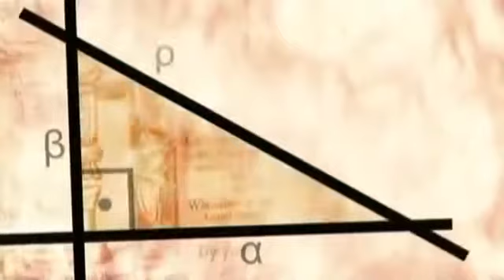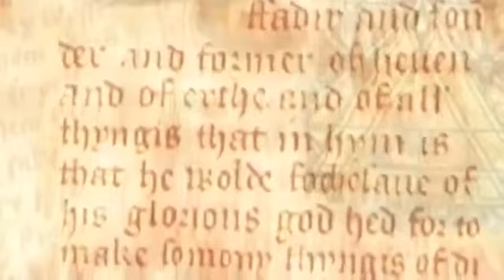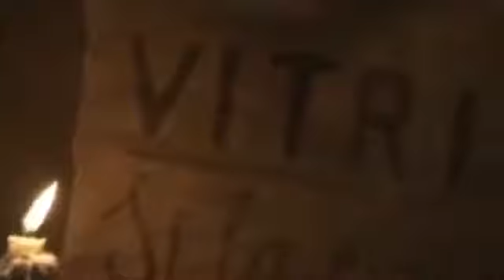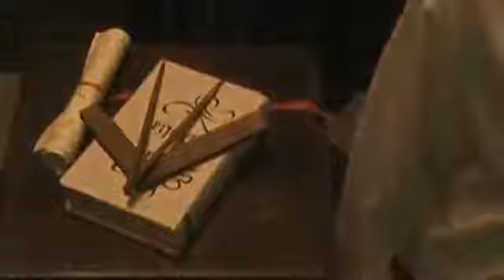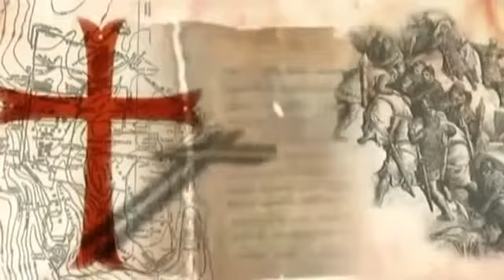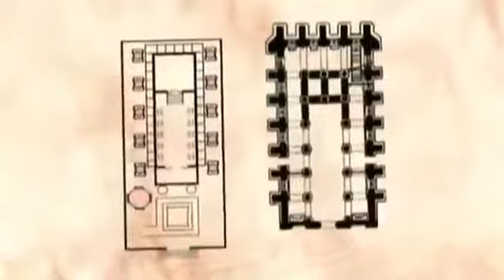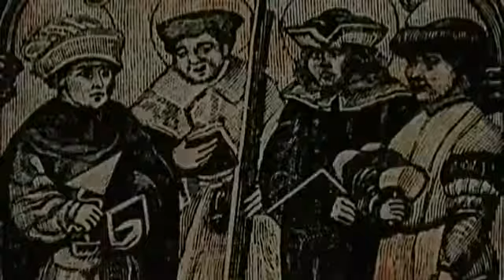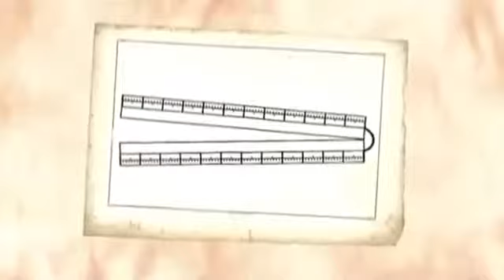D-10 - Secret Societies: The Truth About Freemasonry How Secret Are They (Documentary